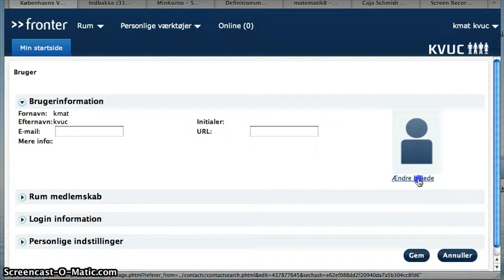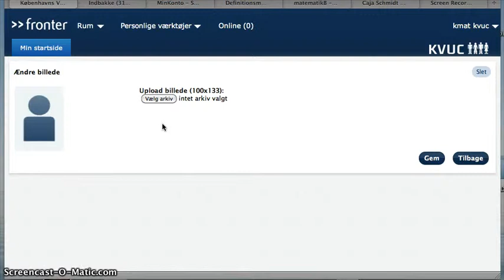Hvordan indsætter jeg et billede på min profil i Fronter?